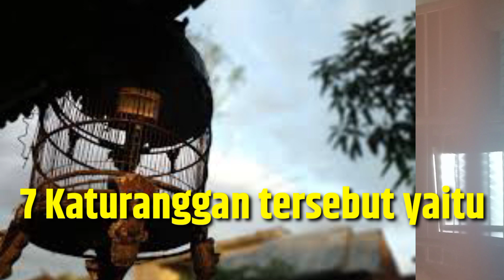7 JENIS PERKUTUT YG BERTUAH MELANCARKAN REZEKI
berikut adalah 7 katuranggan burung perkutut yang bertuah memperlancarrezeki, yang sudah populer dan banyak dipelihara oleh para pecinta burung perkutut di Indonesia.

kicaumanianusantara perkutut burung ternakburung terbaru tercepat fypシ゚viral

thanks
simak videonya sampai selesai ya..

terimakasih wassalamu'alaikum wr wb.